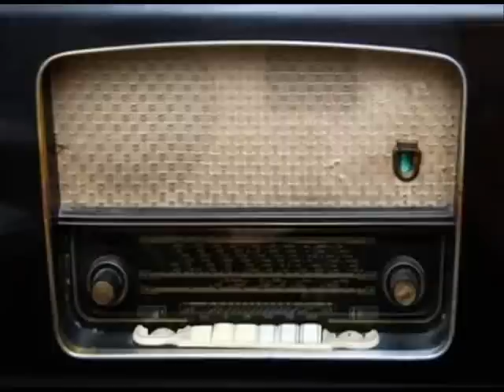ŻYCIE TO SĄ CZTERY PORY ROKU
oryg. tytuł: Tango to Evora -
muzyka: Loreena McKennitt (1991) -
słowa: Witold "Witek" Korczyński (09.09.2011)